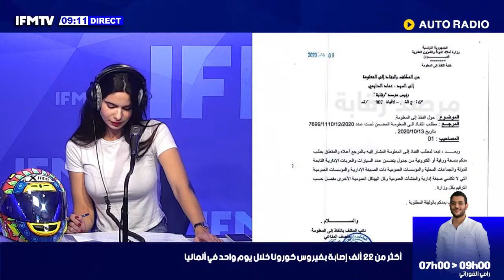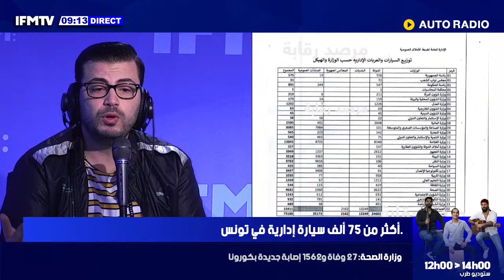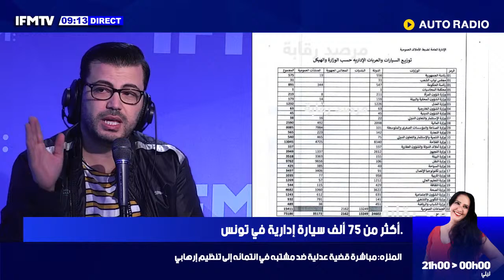مدة الإنتظار بالنسبة للسيارات الشعبية توصل ل 13 سنة و أكثر من 75 ألف سيارة إدارية في تونس